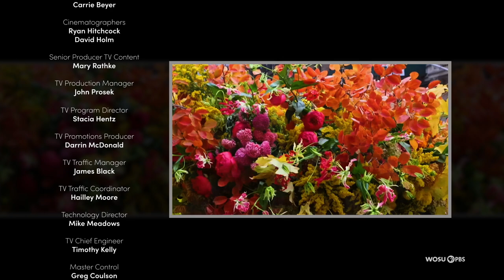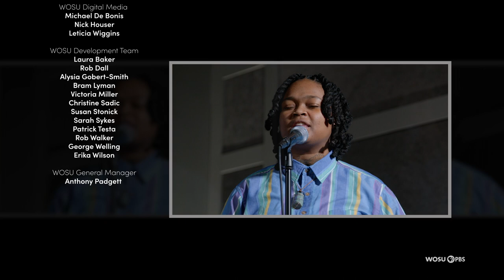Muralist Sarah Hout, Columbus Gay Men's Chorus, Ebri Yahloe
We talk with Columbus muralist Sarah Hout who feels that creating public art is a big responsibility. Learn about the Columbus Gay Men's Chorus who strives to enrich, empower and entertain.

Witness a pop-up floral installation.  And hear from inspirational Columbus recording artist Ebri Yahloe.

Muralist Sarah Hout
Artist Sarah Hout admittedly has more clothes in her wardrobe with paint on them than not.  Her love of color, flowers and critters is very evident in her work.  We met up with her on location of a couple of her recent murals to talk about her process and passion for inspiring people.

To see more of her work, check her out on Instagram @SarahTheHout

Cowboy Caviar on Kate’s Quick Bites with Brayton Bollenbacher of the Cols Gay Men’s Chorus
We head back into the kitchen for another installment of Kate’s Quick Bites.  This time we learn about a performing arts organization who can describe themselves in four words.  Voices Raised.  Lives Changed.

Flower Flash (From NY-ARTS)
New York Florist Lewis Miller colors the city streets with thrilling pop-up floral arrangements.  These flower flashes are meant to exude joy and beauty.  Let see how Miller and his team install one of these striking and seemingly spontaneous creations

Broad & High Presents: Never Die by Ebri Yahloe
Ebri Yahloe is a female recording artist in a male dominated genre.  Her songs and delivery showcase the strength and determination that has driven her to where she is today.

Broad & High is produced by WOSU, which supported by viewer like.

Production of Broad & High is funded in part by the Greater Columbus Arts Council, the Columbus State Hospitality Management Program and viewers like you!